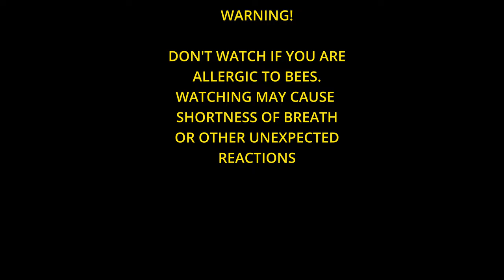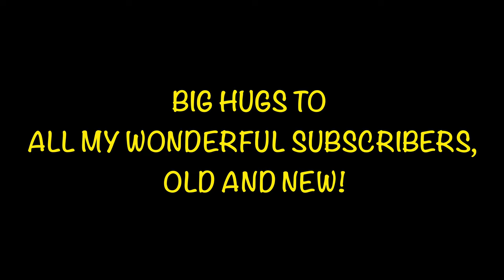HOW TO STYLE HAPPINESS! 😻fashion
😻When spring nearly over and summer on its way, we take all our favorite summer outfits out from our closet in anticipation of waving winter goodbye. Bright and sunny, I love this yellow pencil skirt and all the sunshine it brings. Paired with a leather-like vinyl top and either of 2 FANTASTIC heels, we've got a winning look that will make everyone smile. And what do you think of the dramatic dark tights I chose?

FUN TO TRY A NEW OUTFIT WITH A FAVORITE PAIR OF HEELS, ESPECIALLY THESE  HIGH PUMPS!   BUT WHAT DO YOU THINK ABOUT THIS BLACK AND YELLOW COMBO? DO YOU LIKE THIS STYLE?

Amazon WISHLIST:   (My shoe size is size 8 US, 38.5 European).    Many thanks!!